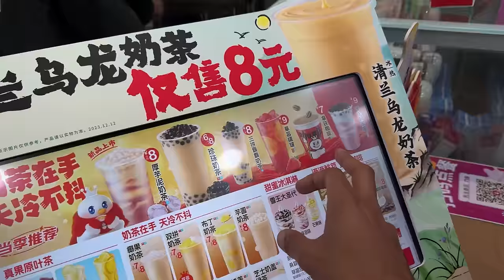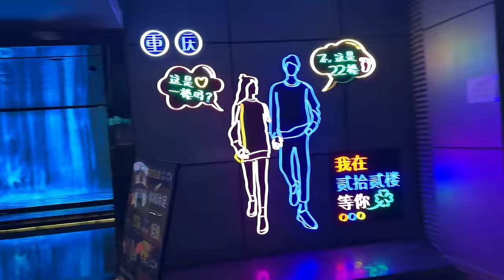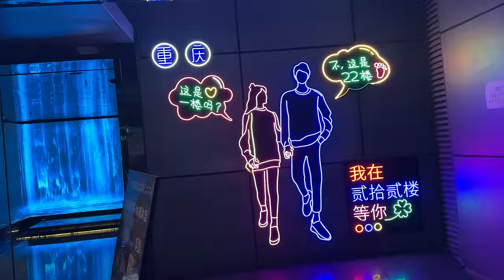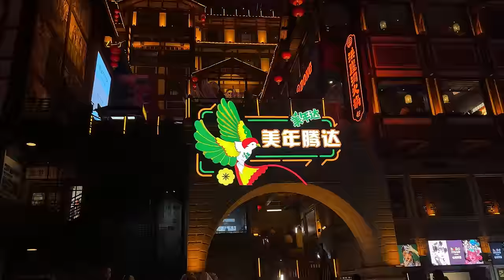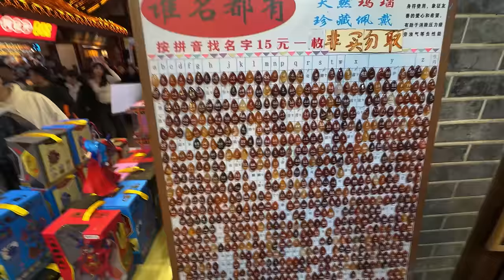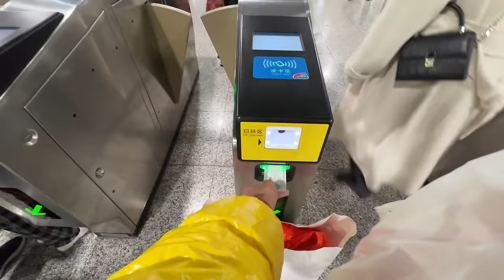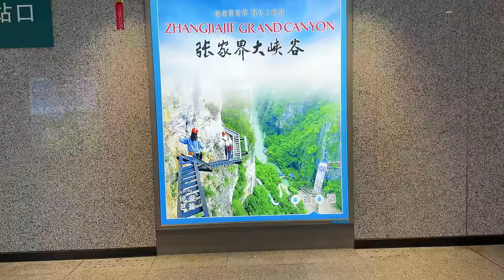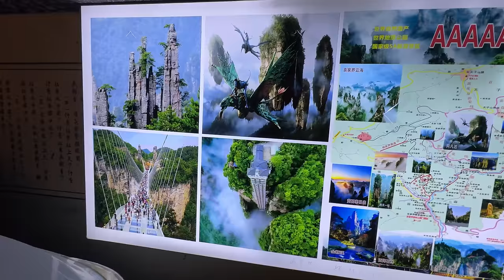Night😱life in China’s Crazy City🇨🇳 | ਸੁਪਨੇ ਵਰਗੇ ਚਾਈਨੇ ਦੇ ਸ਼ਹਿਰ